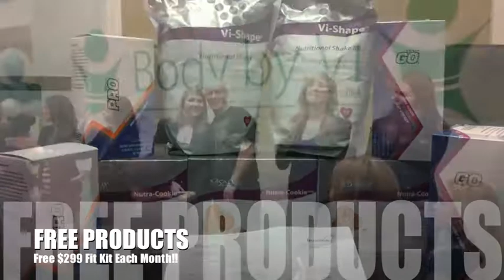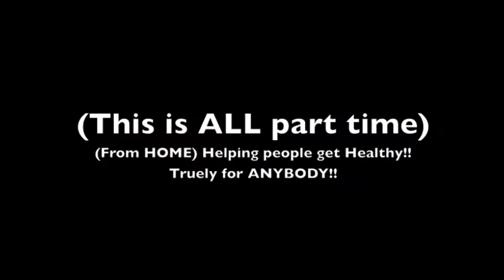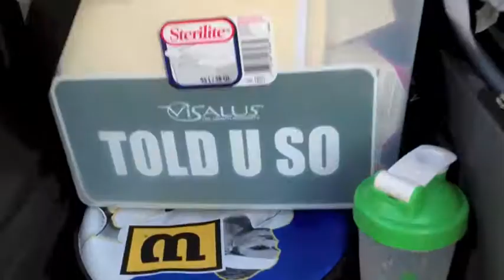One Year of our Vi Life (in less then 5 minutes)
WOW...One year flies by when your having fun.  This is a compilation of a few photos and videos of us promoting THE CHALLENGE.  Helping people get healthy, and having fun is our motto.

 If you are looking for more life experiences, and also interested in making money from Home then you HAVE to get on THE CHALLENGE too.  The best company we have ever worked for and we are JUST GETTING STARTED!!

 Enjoy.  Have Fun and Chat Soon!!
 Mark Convery